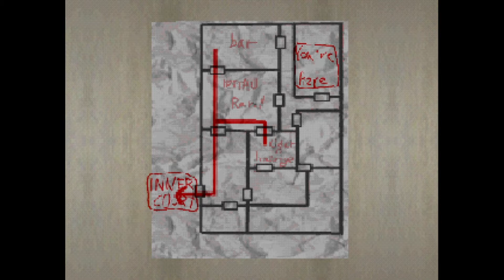ECHONIGHT#2 眠りの支配者 グダリ実況 #3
ECHONIGHT#2 眠りの支配者（ホラーADV）